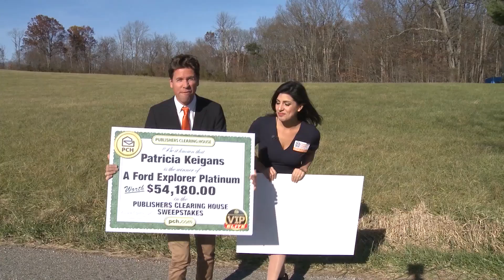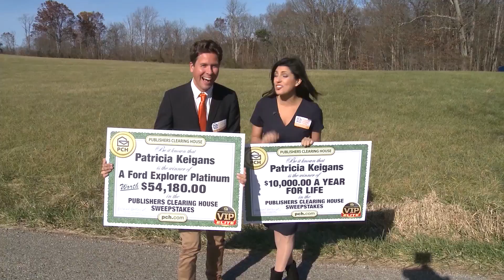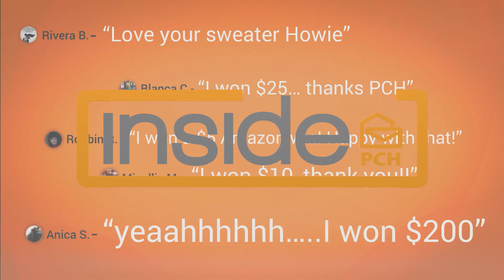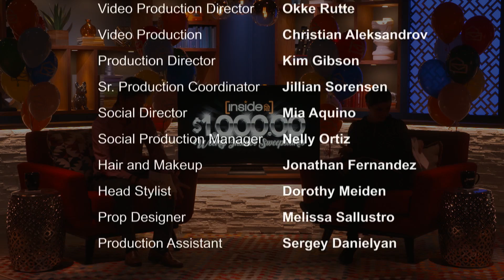Inside PCH: Episode #23